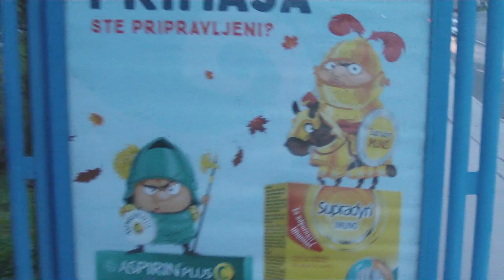PRIHAJA ZIMA + PRIJAHAL BO AZIM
SS BAYER NAZI NWO